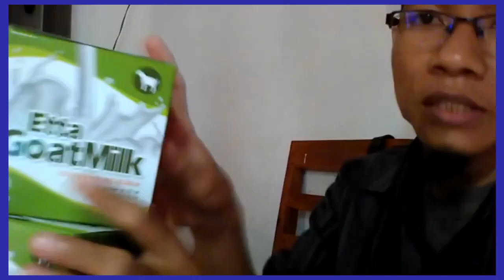Suplayer susu kambing untuk anak WA 081282707458